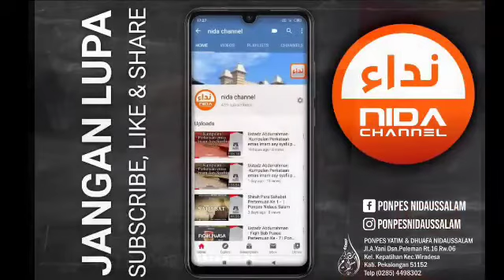Ustadz Abdurrahman - fiqih muamallah - Ponpes Nidaus Salam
*KAJIAN ILMIAH*
_Untuk Umum_

:: 📖 Ustadz Abdurrahman - fiqih muamallah
:: 👤 Ustadz Abdurrahman
:: 🏠  Ponpes Nidaussalam
:: 📜 23 April 2020 M
:: 🕗 bada maghrib - selesai

DONASI DAKWAH BISA DISALURKAN KE :

a.n Yys Nida'us Salam

Alamat Pondok :
PONPES YATIM & DHUAFA NIDAUS SALAM
Jl.A.Yani Dsn.Peleman Rt.16 Rw.06
Kel. Kepatihan Kec.Wiradesa
Kab. Pekalongan 51152